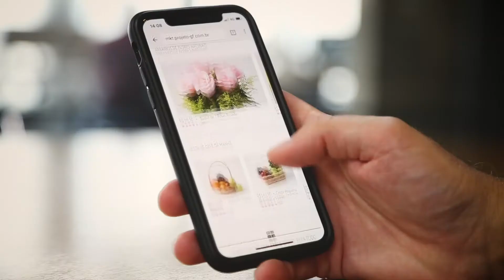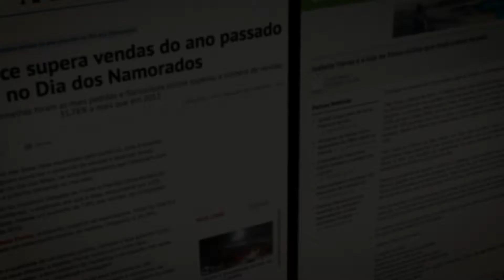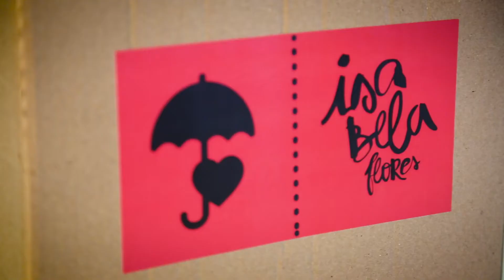Isabela Flores "Entrega"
Direção/ Finalização: Edu Menezes
Cliente: Isabela Flores